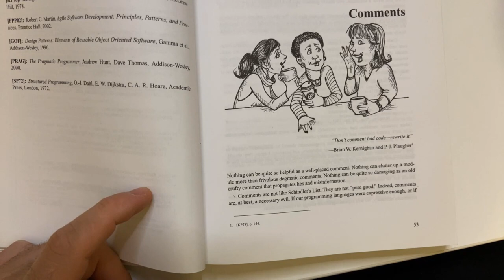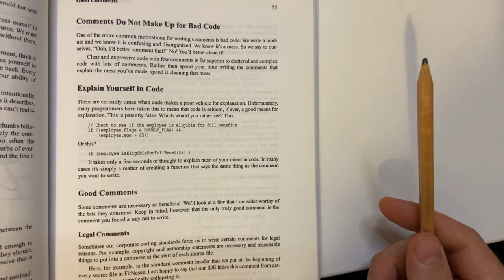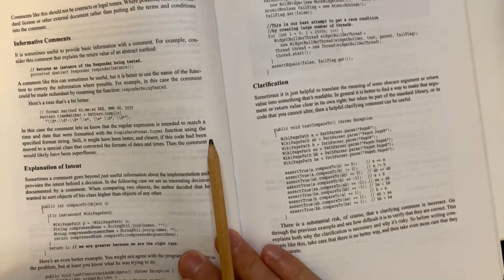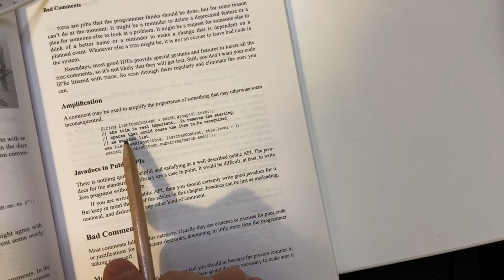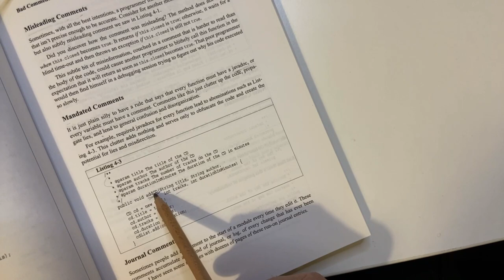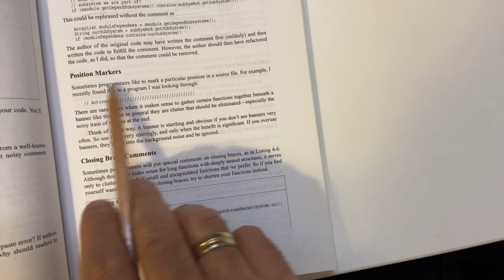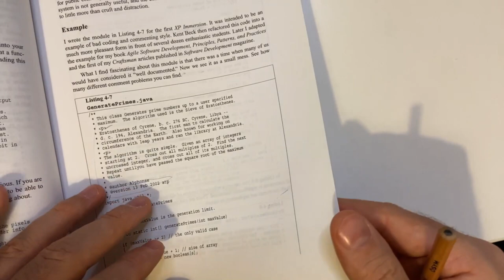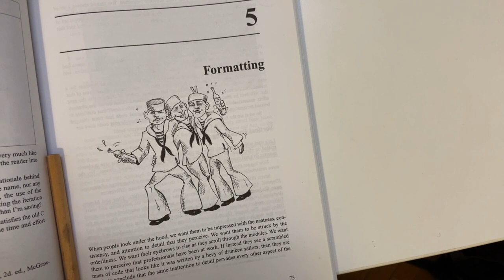[TR] Clean Code - Comments